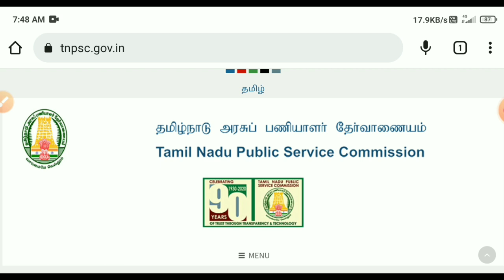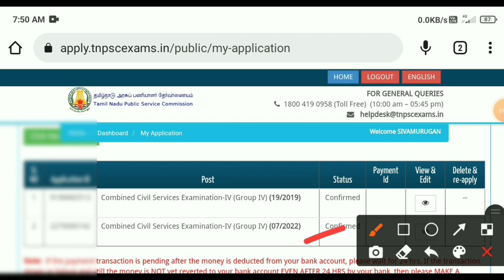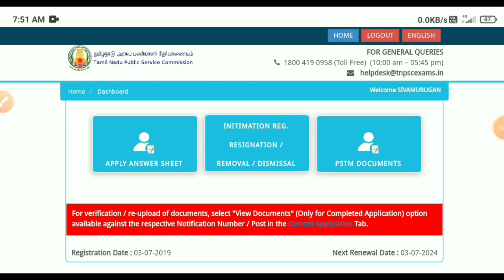tnpsc group 4 latest update 2022 | tnpsc group 4 latest news today in tamil | Tricky world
This video shows details about tnpsc group 4 latest news in tamil

tnpsc group 4 latest news in tamil
tnpsc group 4 latest news today in tamil
tnpsc group 4 latest news today in tamil 2022

By
Tricky world